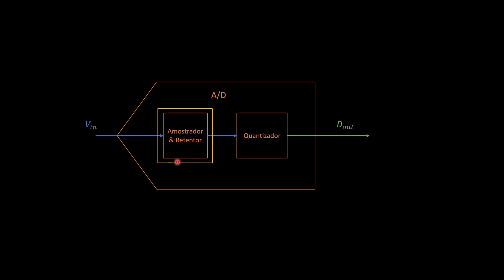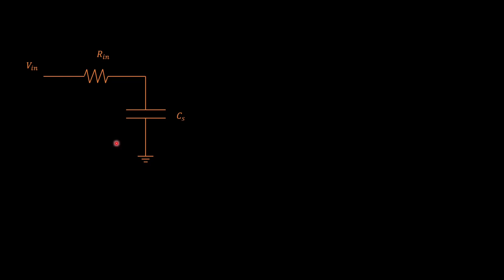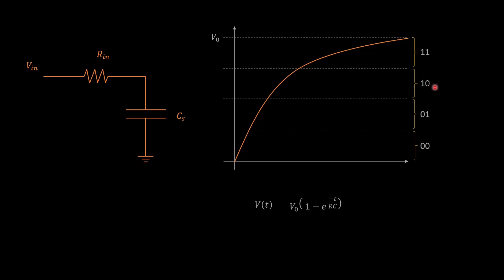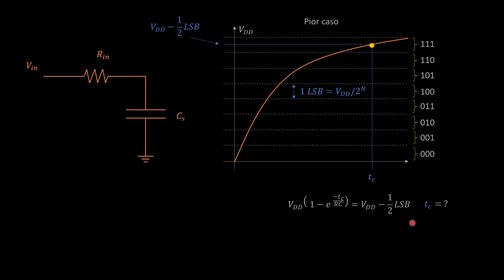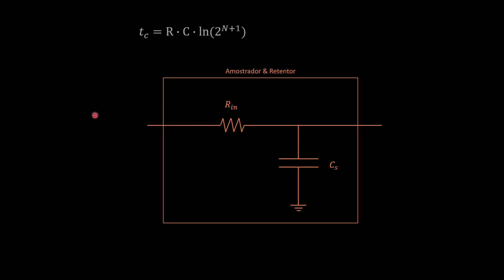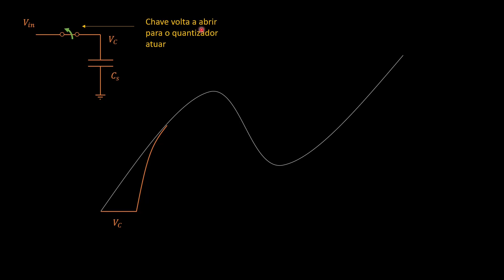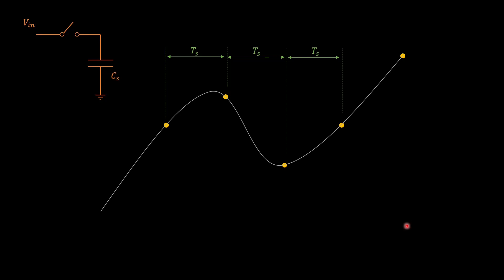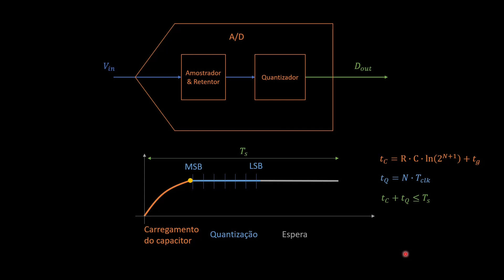V43 - ADC - Quantizador